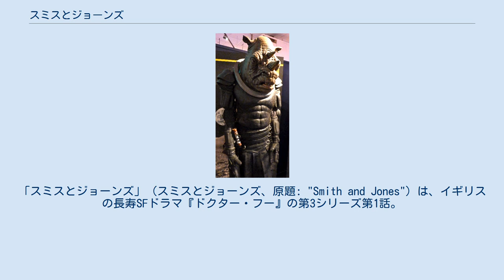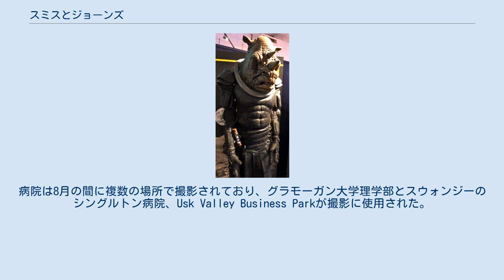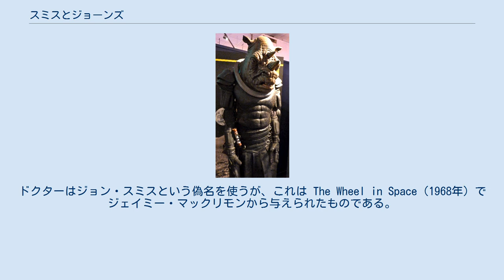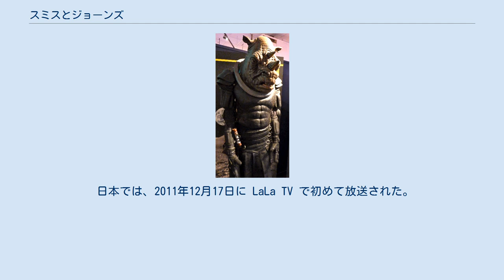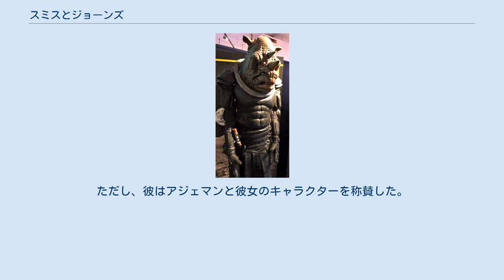スミスとジョーンズ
「スミスとジョーンズ」（スミスとジョーンズ、原題: "Smith and Jones"）は、イギリスの長寿SFドラマ『ドクター・フー』の第3シリーズ第1話。
2007年3月31日に BBC One で初めて放送された。
以前2006年のエピソード「嵐の到来」で従妹アデロア役を演じたフリーマ・アジェマンが、マーサ・ジョーンズ役でデビューを果たした。
 本作では宇宙警察ジュドゥーンがロンドンの病院を月へ転送し、患者フローレンス・フィネガンとして病院に居た吸血エイリアンのプラズマ・ヴォアを討伐する。
マーサの家族が初めて登場したエピソードでもあり、アッジョア・アンドーが母フランシーヌ、トレヴァー・レアードが父クライヴ、ググ・バサ＝ローが姉ティッシュを、レジー・イェーツが弟レオを演じた。
 本作は主に2006年8月に撮影され、シングルトン病院とグラモーガン大学が架空のロイヤル・ホープ病院として登場した。
ジュドゥーンは補綴具を使用し、ヘルメットを外したジュドゥーンは予算上の理由で1体だけとされた。
 BARBによると、本作の視聴者数は870万人で、その週に放送されたイギリスのテレビ番組で9番目の人気を誇った。
評価指数は88を記録した。
 なお邦題「スミスとジョーンズ」は LaLa TV で放送された際のものであり、Huluでは「スミス&ジョーンズ」という別邦題で配信されている。
 オープニング前のシーンがないエピソードとしては、9代目ドクターのエピソード「マネキンウォーズ」以降最初のエピソードであった。
これはいずれも新しいシリーズの初回かつ新コンパニオンが登場するエピソードであり、同様の立ち位置にある「ドナとドクター」にもオープニング前のシーンは存在しなかった。
 主な撮影は2006年8月に行われ、追加の撮影は同年9月から11月に行われた。
病院は8月の間に複数の場所で撮影されており、グラモーガン大学理学部とスウォンジーのシングルトン病院、Usk Valley Business Parkが撮影に使用された。
ベランダとスタッフのキッチンはトレフォレストの Upper Boat に位置する『ドクター・フー』制作チームのスタジオで撮影された。
 ターディスが停まった終盤の路地は2006年9月にポンティプリッドで、マーサの家族が登場するシーンは同年10月に同じくポンティプリッドで撮影された。
 病院の全体的な形も聖トマス病院の正方形に似るように変更された。
エピソードの序盤では、建物の一部を取り除かれたシングルトン病院の正面のショットにロンドン・アイが追加され、聖トマス病院の位置にあるように見せた。
 ドクターがドアロックを使ってドアを閉じる場面は本作で最後に撮影されたシーンで、デイヴィッド・テナント自身の手ではなかった。
当初当該シーンはドクターがソニック・スクリュードライバーを使っていたが、先のシーンでソニックドライバーが破損していたことに矛盾することがポストプロダクションの段階で判明した。
ドクターがドアロックを使うシーンは急遽撮影・挿入された。
 本エピソード用の音楽のうちマーサのテーマは、メラニー・パッペンヘイムが歌を担当した。
 10代目ドクターを演じるデイヴィッド・テナントなどのメインキャスト以外では、以下のような俳優が出演している。
 モーゲンスターンはラジオ放送の間に"サクソン"について言及しており、本作の出来事がサクソンの地球外生命仮説を正しいと証明すると主張していた。
前話「消えた花嫁」ではサクソン氏がラクノスの女王の船に対する破壊命令を軍に下したとされ、スピンオフ『秘密情報部トーチウッド』のエピソード「キャプテン・ジャック・ハークネス」にも "Vote Saxon" と書かれたポスターが登場し、同じポスターは第3シリーズの予告編でマーサの立つ路地に登場した。
サクソン氏の存在は第3シリーズを通したテーマとなり、第3シリーズの結末である「ユートピア」、「鳴り響くドラム」、「ラスト・オブ・タイムロード」でその真相が明かされた。
 本作でマーサは「UFO ロンドンに墜落」でのビッグ・ベンへの宇宙船衝突や、「クリスマスの侵略者」あるいは「消えた花嫁」での出来事、「嵐の到来」のサイバーマンに対するカナリーワーフの戦いに言及した。
また、彼女はカナリーワーフで勤務して行方不明になった従妹アデロアを思い出しており、これは同じくフリーマ・アジェマンが演じた「嵐の到来」でのキャラクターへの言及で...